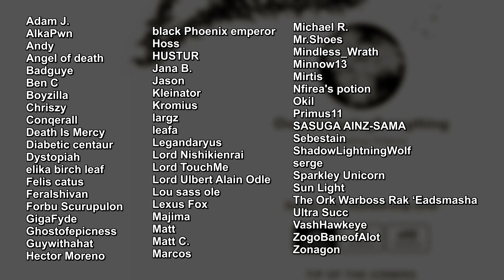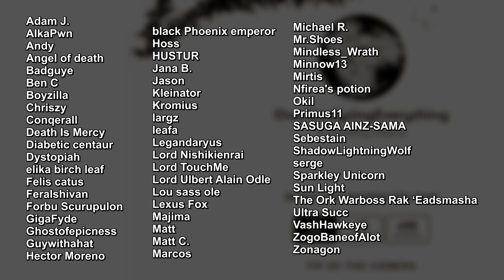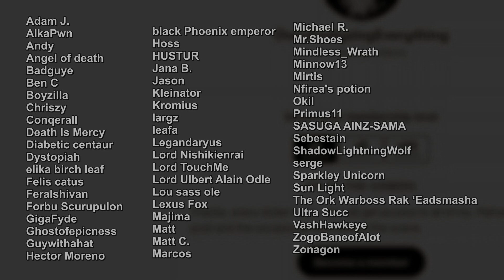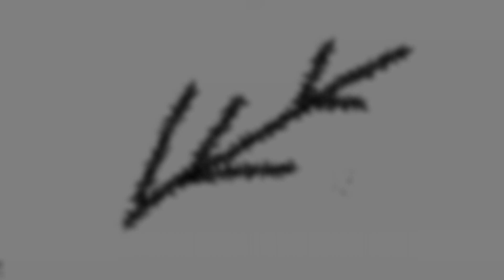Aura's & Shalltear's Relationship explained | analysing Overlord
Despite their superficiale fights and conflicts Aura and Shalltear are more like Friends and Siblings rather than adverseries.